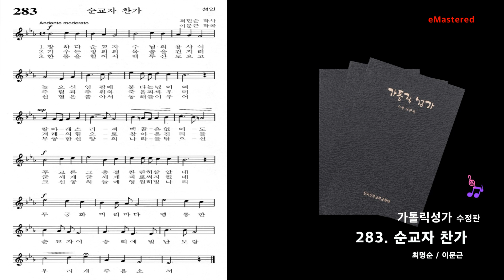가톨릭성가 - 283. 순교자 찬가 / eMastered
최명순 / 이문근

1) 장하다 순교자 주님의 용사여 높으신 영광에 불타는 넋이여 칼아래 스러져 백골은 없어도 푸르른 그 충절 찬란히 살았네

 2) 기우는 정의의 목숨을 건지려 주림과 추위와 죽음과 싸우며 겨레의 힘으로 찾아온 진리를 굳세게 굳세게 피로써 지켰네

3) 한 몸을 헐어서 백두산 모으고 선혈은 쏟아서 동해를 이루어 무궁한 신앙의 나라를 닦으신 크신 공 하늘에 영원히 빛나리

   후렴 : 무궁화 머리마다 영롱한 순교자여 승리에 빛난 보람 우리게 주옵소서
copyright ⓒ CCK. 한국천주교중앙협의회. Used by permission.